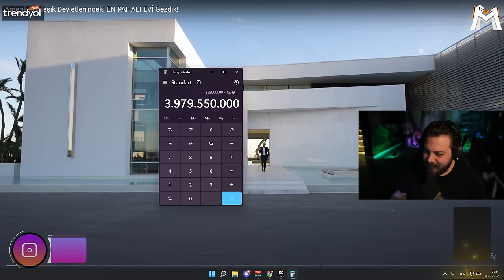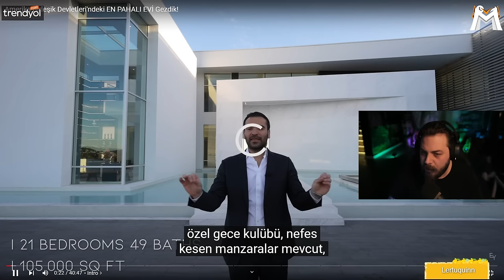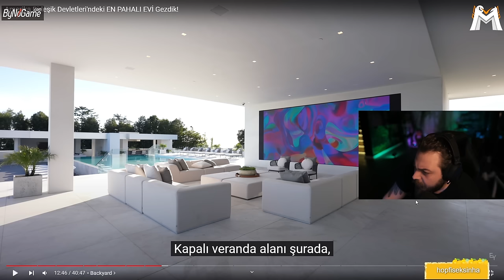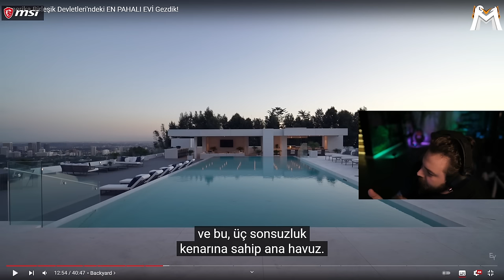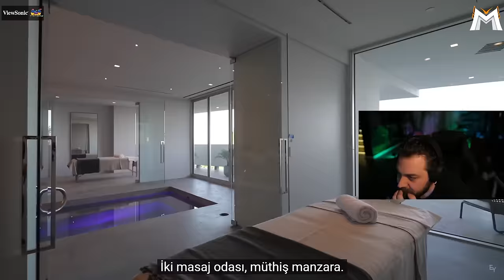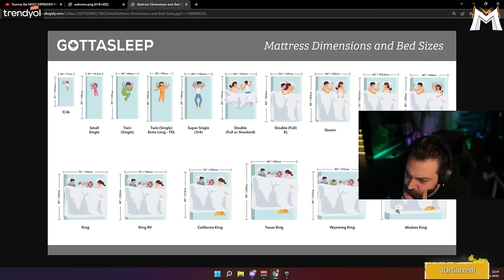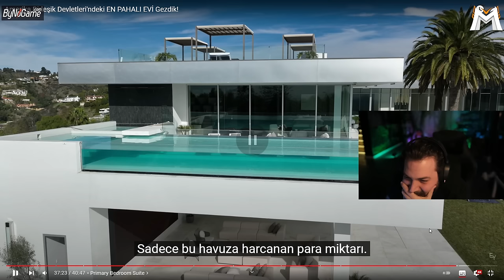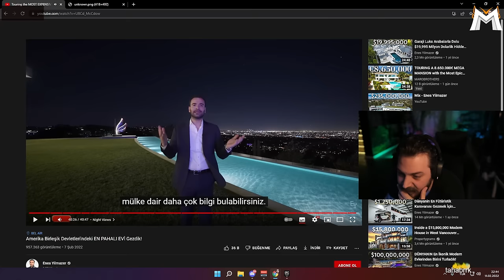Elraenn - Amerikanın En Pahalı Evi 295.000.000$ | Enes Yılmazer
Elraenn - Amerikanın En Pahalı Evi 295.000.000$ | Enes Yılmazer İyi Seyirler.

☑ Oynatma listeleri